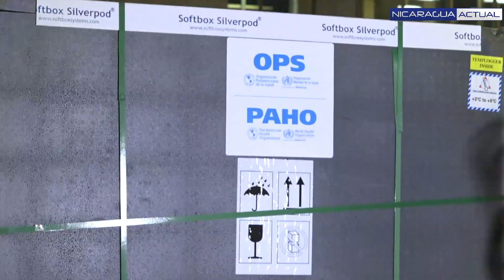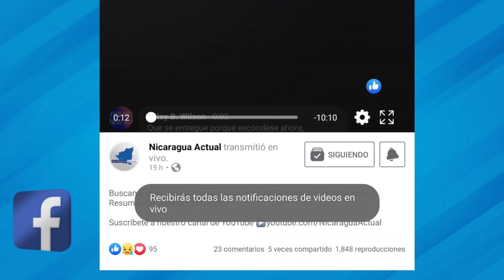El 94% de los municipios en Nicaragua están afectados por el COVID-19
La OPS también notificó que Nicaragua recibirá una donación de inoculantes mayor a las 330 mil dosis que provienen de España